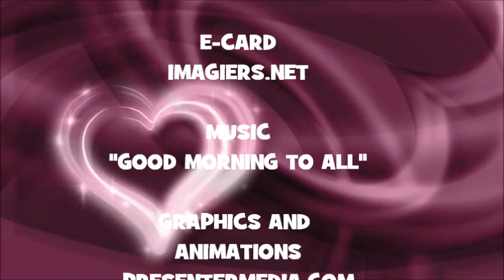¡FELIZ CUMPLEAÑOS ANOKI!